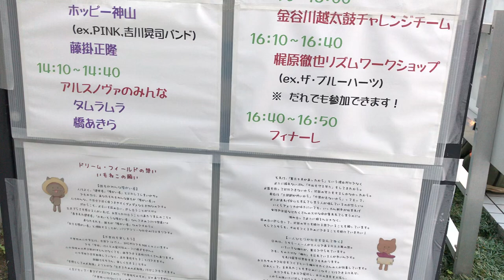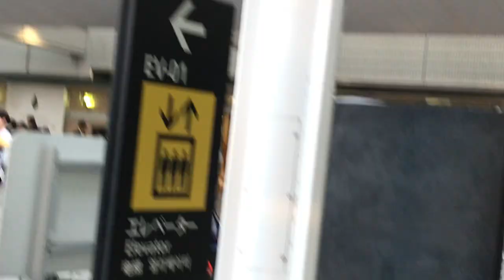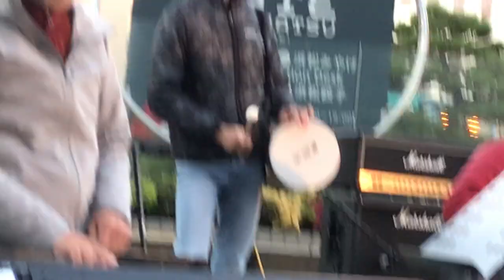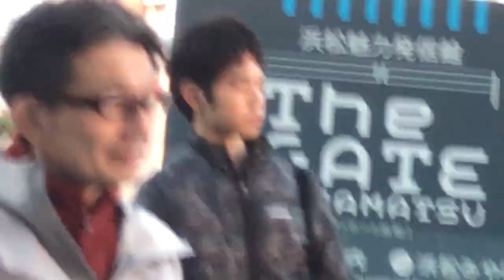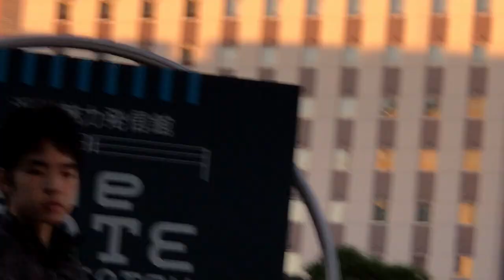梶原徹也さんのリズムワークショップ バリアフリーコンサート２０１９ １２月１日 浜松駅北口 後半はボランティアの一流ミュージシャンと熱演が無編集ノーカットが活きる感動のエンディング。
不登校児　障害者のサポート。
この頃になると１８０mlの角のポケット瓶は空、ドラムとシンセサイザーは日本最高レベルをパイプ椅子ですが面前で聴のは贅沢。蛭子 能収さんが漫画部門で確立した下手ウマの味をミュージックで再現　だから快い響き。

事実は、街で拾った映像の通りです。
説明は私の思いを好き勝手に　他人にはどうでもいい事を書きます。
西暦１９８１年・昭和５６年・皇紀２６４１年に新潮社から「FOCUS」が創刊され　写真を全面に押し出したスタイルが一般に受けて成功　真似したフライデー　フラッシュなど続いたが、テーマをフォーカスできず飽きられた。だから、自由人が好き勝手書くことにフォーカスします。